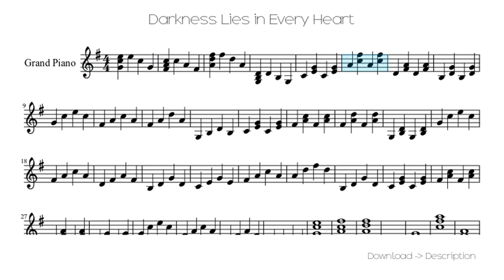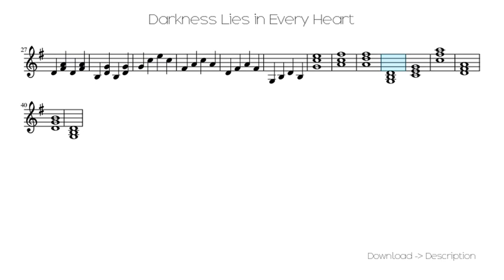🎶 Darkness Lies In Every Heart 🎸🎸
Sheet for song: 🎶 Darkness Lies In Every Heart 🎸🎸